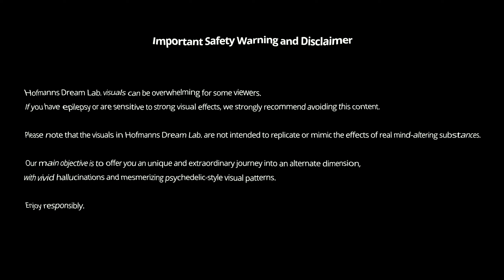Trippy Dreamscape Trance - Psychedelic Hallucinations (INTENSE)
✨ We highly recommend setting the resolution to 1080p

⚠ Please note that the visuals are not intended to replicate or mimic the effects of real mind-altering substances. Our main objective is to provide you with a one-of-a-kind, imaginative digital experience that takes you on a journey into the unknown.